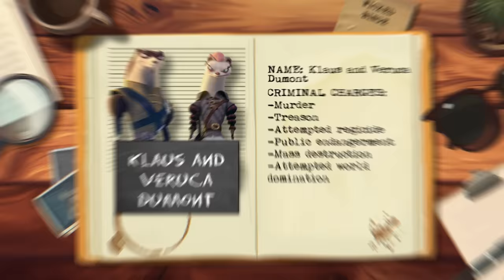Sentencing Kung Fu Panda Villains For Their Crimes ⚖️🐼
There are plenty of villains to be found in the Kung Fu Panda world - from relatively minor threats thieves and bandits to full-on war criminals who put the entirety of China at stake. But while each of these villains had to face the Dragon Warrior at least once, we feel they deserve a more traditional and judicial punishment for their crimes.

CREDITS
🎙️ Voice Over by Kyle J. Beauregard
✏️ Script Written by Andrea Grubaugh

🎨 Graphic Designer: Sasa Lalic
📼 Assistant Channel Manager & Shorts Editor: Trixia Salonga
💻 Producer Assistant & Researcher: Shyr Aguilar
🎬 Produced by Kyle J. Beauregard